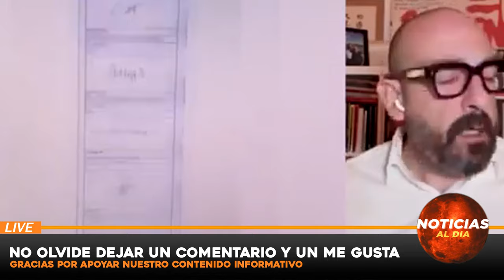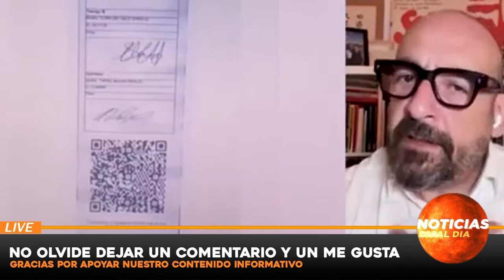VENEZUELA NOTICIAS HOY, NOTICIAS de VeNEZUELA 21 OCTUBRE del 2024, Noticia mundial viajes